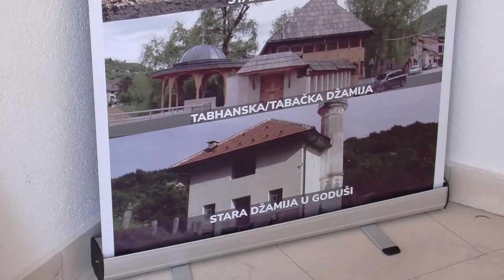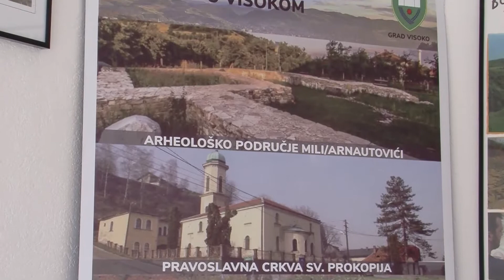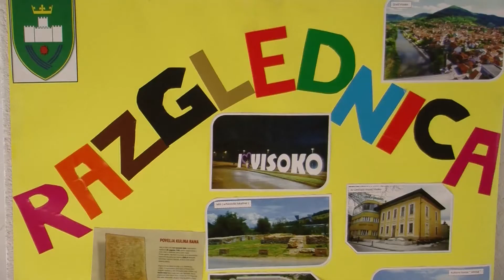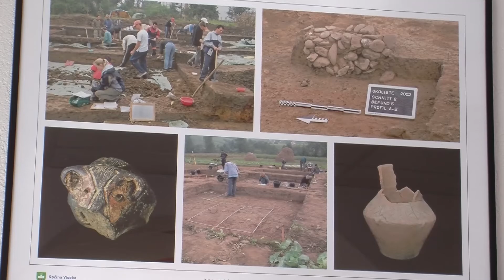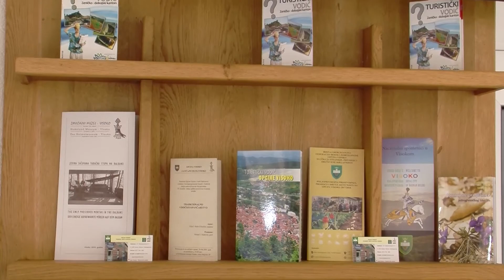Visoko u 2019. godini posjetilo više od 38 hiljada turista